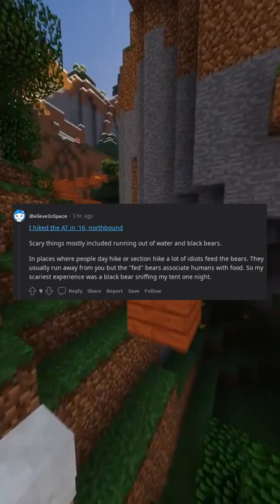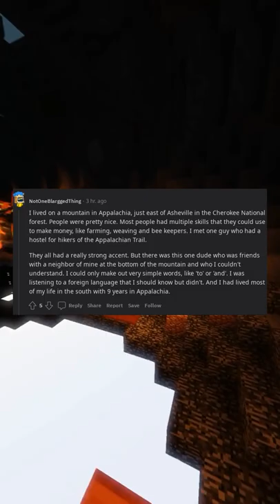What are your Scaryinteresting Appalachian mountain stories